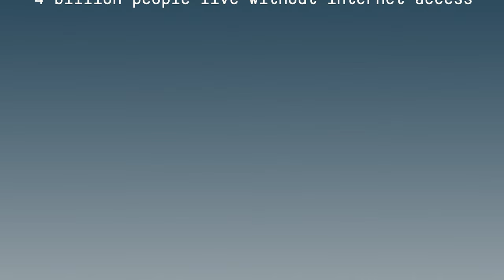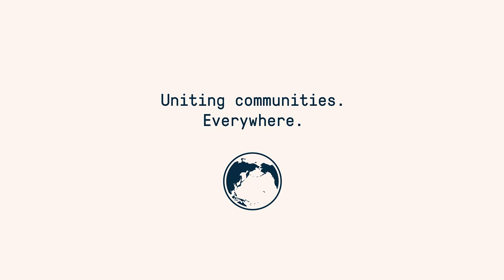KUHA Mobile Network explained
KUHA provides a simple and affordable 4G/LTE mobile network to areas without coverage, or places where it is too expensive to deploy radio networks.

KUHA can provide mobile network connection for local communities, companies, buildings and other distant places. It is targeted to places where established coverage is not yet available, or access network is too expensive to build.

KUHA minimizes the OPEX of running a mobile network. You can expand your network to new areas where building traditional mobile network infrastructure would be too difficult or expensive. KUHA enables a new business model that works as a part of your existing business model. KUHA integrates seamlessly to your mobile network and works with any internet connection, wireless, fiber or satellite.